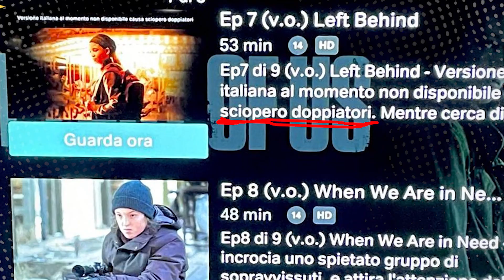The Last Of Us BLOCCATO dallo sciopero dei DOPPIATORI 😰🎞️📺 |Bonsai TV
Lo sciopero dei doppiatori Italiani ha bloccato l'adattamento di alcuni episodi della serie di The Last Of Us in Italiano! E tu la stai vedendo in versione originale?